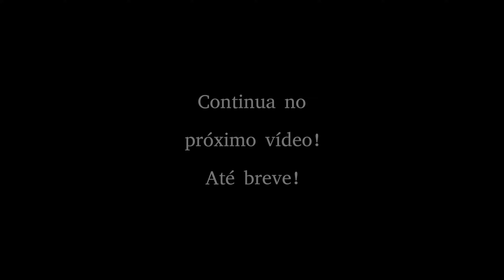1.6 - TR4 e comboio de motos (Feat. Tio Paulo e grupo MR2MC)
Primeira parte de um passeio que fiz de TR4, como "carro de apoio" num rolê de moto do grupo MR²MC e meu Tio Paulo na sua bela V-Strom 650 XT.